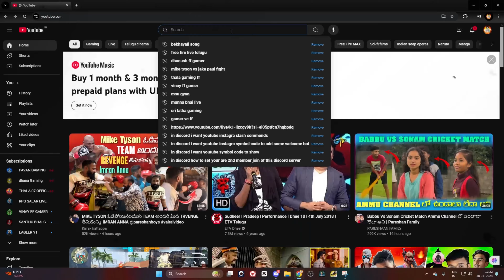7 DAYS🔥 7 CONTENTS💥 RAMP📢 VUNTADHI🫅 DON'T 😉 MISS END🤙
7 DAYS🔥 7 CONTENTS💥 RAMP📢 VUNTADHI🫅 DON'T 😉 MISS END🤙

 / sureshffgamer

🕛 timestamp 🕛

1. Garena free fire Indonesia live

2. Garena free fire Brazil live

3. Garena free fire India live

4. Garena free fire Thailand live

5. Garena free fire Singapore live

6. Garena free fire Brasil live
Nonstop gaming
NonStop gaming reaction
Live reaction
Free fire lives
Total gaming
free fire eyes gaming
Hand cam
Team saaho
team Pepsi gaming
Sidhu gaming
munnai bhai gaming
Vamsinani gaming

Dhanu dino yt
YouTubers reaction
Hacker
DK official
IVs gaming
Mbg Rakesh
Raistar
Raistar reaction
Loki gaming
Hacker